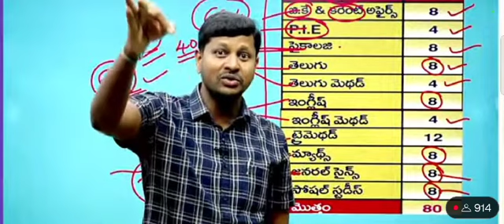DSC Aspirants burning desire